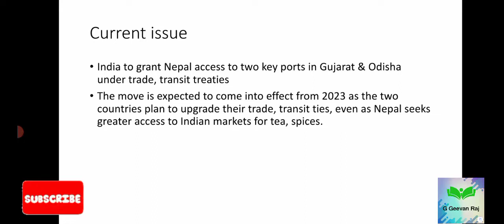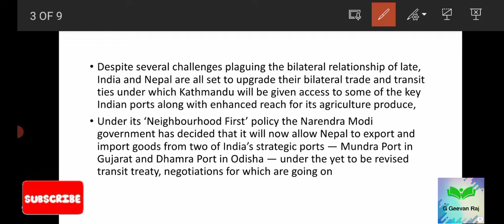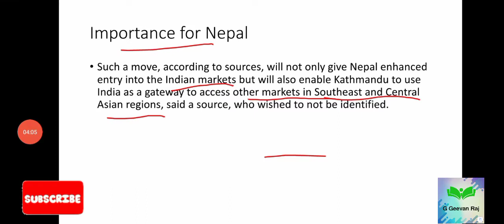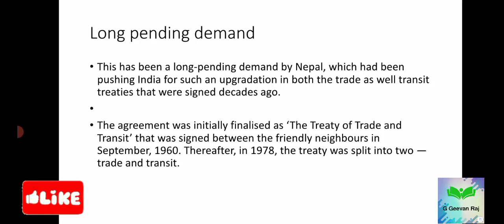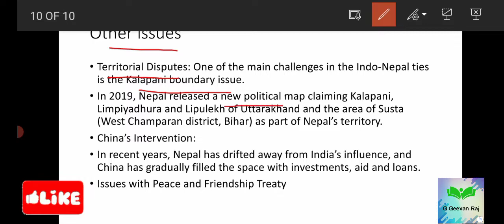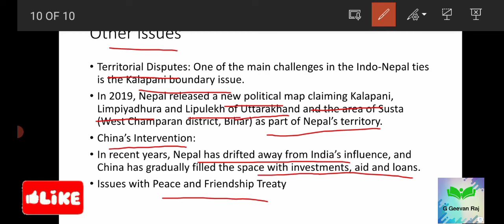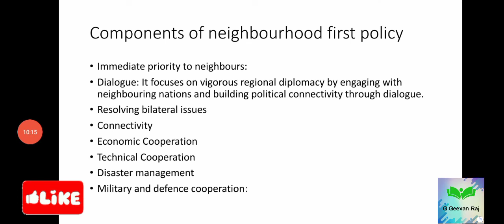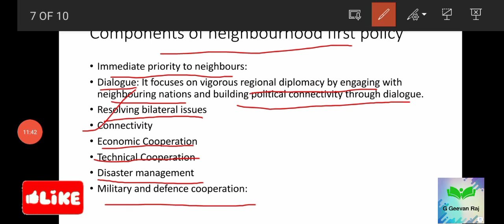INDIA plans to give nepal access to 2 Indian Ports|know all about it|INDIA Nepal relationship upsc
INDIA plans to give Nepal access to 2 Indian Ports explained
India Nepal relationship explained for upsc CSE, cds Capf AC and other exams

issues in india Nepal relationship
international relations upsc
india Nepal relationship

nepal
newsx
latest news
china
news
breaking news
english news
gravitas
india vs china
india
s jaishankar speech
s jaishankar latest
s jaishankar latest interview
india nepal
india nepal relation
oneindia news
upsc
upsc cse
cnn news18
today news
world news
space relationship of india with neighboring countries
neighbouring countries of india
international relations this week
pm modi
neighbourhood first policy

Video is for educational purposes only.copyright disclaimer under section 107 of the copyright act 1976.Allowance is made for 'fair use' for purpose such as criticism , comment,news, reporting, teaching, scholarship and research.